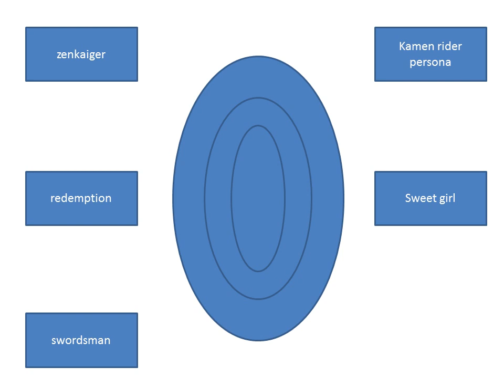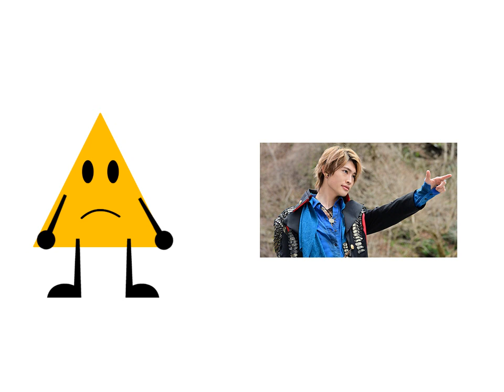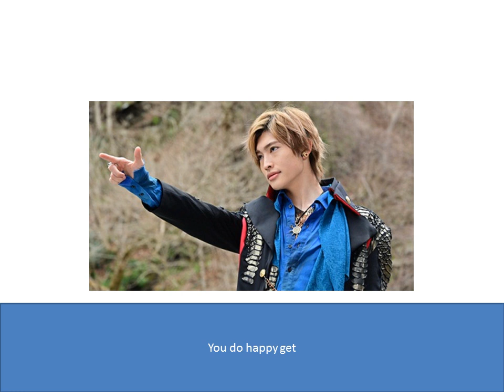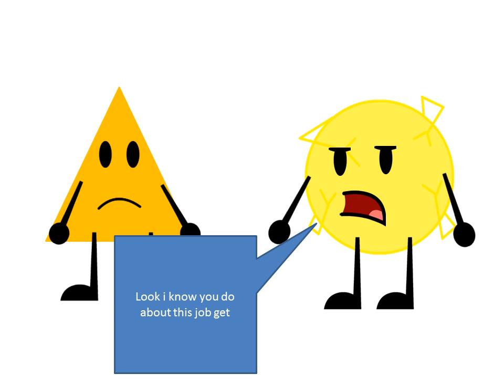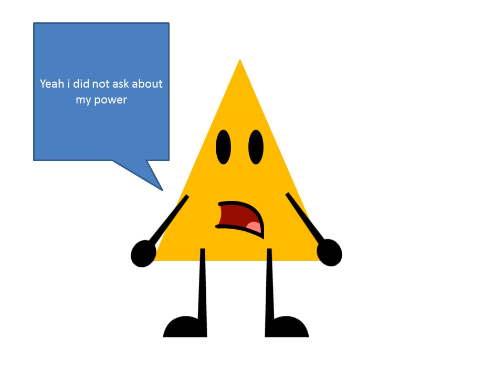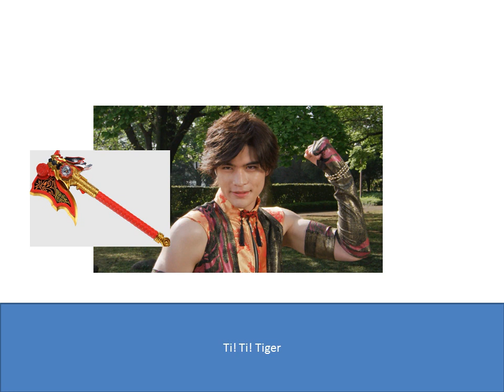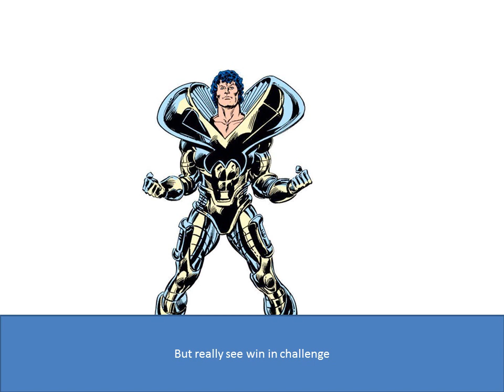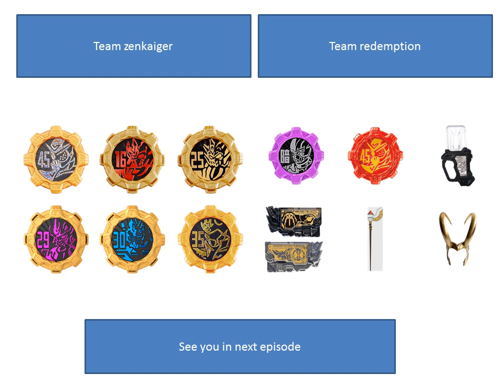champions of the duel warriors episode 25